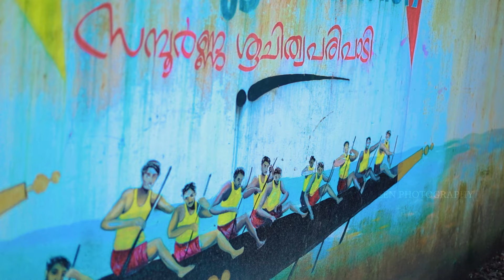Karthikeyan 💝 Harilakshmi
Build your Unforgettable Memories
with SMALL investment Using